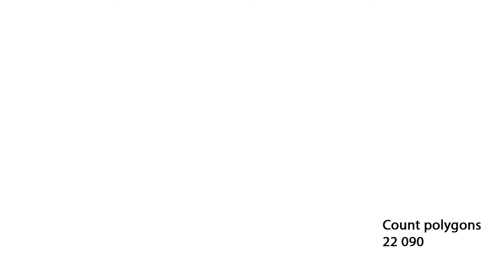AVOCADO GREEN CUT 3D MODEL & 144 HQ IMAGES FOR PURCHASE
AVOCADO PNG HQ IMAGES (144 ANGLES/ 3500x3500px)
PURCHASE PNG IMAGES ON YELLOW IMAGES

AVOCADO HIGH QUALITY 3D MODEL
PURCHASE 3D MODEL ON CG TRADER